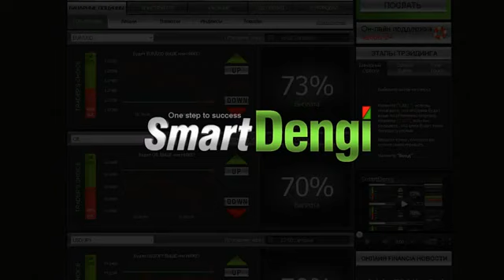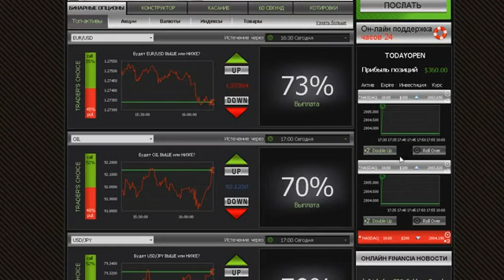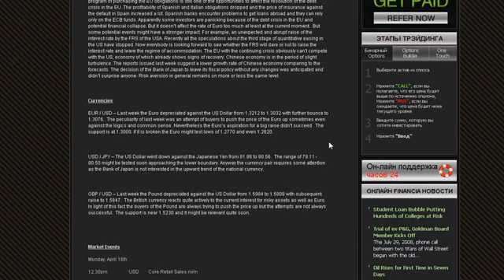Брокер бинарных опционов 24option, Plus500, GOptions, Banc Де Двоичные 2014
Вы готовы стать гуру в области торговли бинарными опционами? Настоящим профессионалом, легко зарабатывающим прибыль? Если вы хотите получить ключ к успеху, вам нужно лишь обратиться к ультрасовременному учебному центру на 24option.

Нашему учебному центру отведён целый раздел, который подготовит вас к торговле бинарными опционами и сделает вас профессионалом! Здесь вы сможете изучить необходимые стратегии, концепции, финансовую информацию и многое другое благодаря обширному набору обучающих средств. Кто сказал, что учиться скучно? Обучение на 24option захватывает дух, ведь каждая выученная тема принесёт вам больший доход!

Наш учебный центр разделён на несколько секций, каждая из которых призвана вооружить вас необходимыми знаниями для торговли бинарными опционами. Мы уже продумали каждый ваш шаг на тропе к успеху в сфере опционной торговли.
Итак, из чего же состоит наш учебный центр? Давайте посмотрим, чем могут воспользоваться наши трейдеры. -- Брокер бинарных опционов 24option, Plus500, GOptions, Banc Де Двоичные 2014

Бесплатный онлайн-курс. Да, именно так! На 24option вы сможете бесплатно оформить подписку на наш бесплатный онлайн-курс, в течение которого у вас будет возможность задать вопросы профессиональному трейдеру и выяснить всё, что вам нужно для достижения великолепного результата.

Электронная книга трейдера. Ещё один АБСОЛЮТНО БЕСПЛАТНЫЙ обучающий ресурс, который вы можете в любой момент скачать, прочитать и использовать во время торговли. За считанные секунды вы получите доступ к исчерпывающей информации об искусстве финансовой торговли. Электронная книга трейдера от 24option – это полное описание удивительного мира бинарных опционов. -- Брокер бинарных опционов 24option, Plus500, GOptions, Banc Де Двоичные 2014

Интерактивная эл. книга - Интерактивная эл. книга 24option содержит ссылки на уроки из видео центра для большей наглядности. Наша книга очень удобна для чтения. Узнайте обо всех преимуществах платформы 24option и научитесь торговать всеми типами опционов: High/Low, Touch/No Touch, граничными и опционами 60 секунд.

Видеотека. Вам нравится учиться с помощью видео? Отлично, мы предусмотрели и это. На 24option вы найдёте уникальную видеотеку, которая даст исчерпывающую информацию о том, как сформулировать верный прогноз и управлять рисками. -- Брокер бинарных опционов 24option, Plus500, GOptions, Banc Де Двоичные 2014